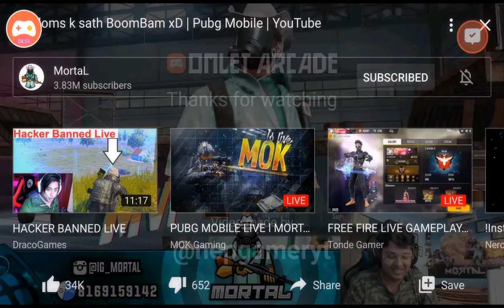Mortal nepali fan met up. . And pan fight